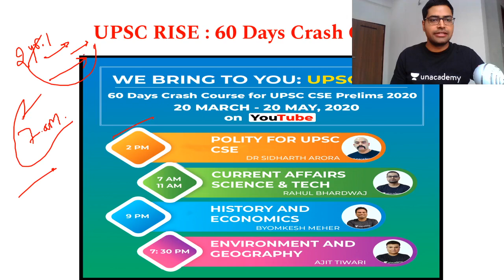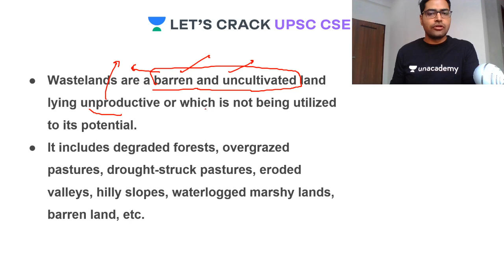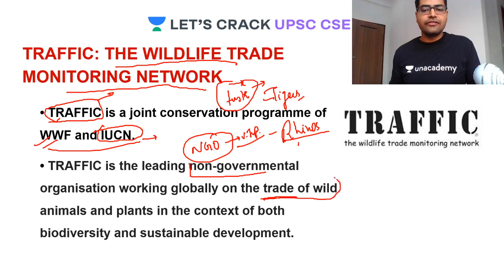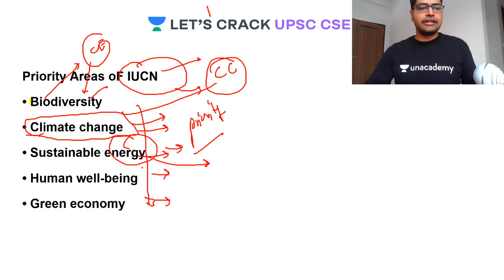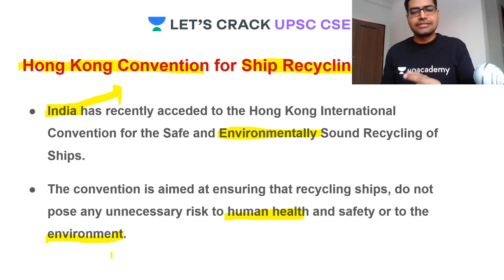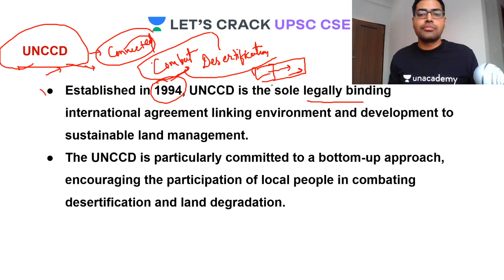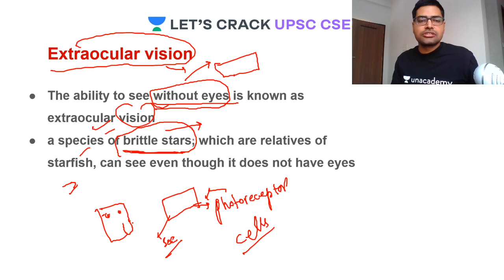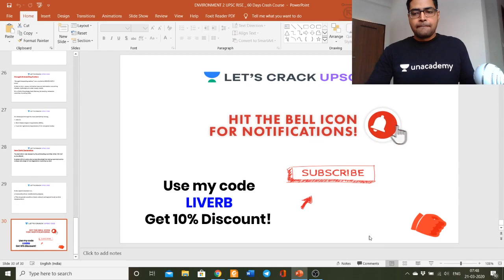Last 2 Years Current Affairs of Environment Part 2 | 60 Days Crash Course for Prelims 2020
In this video - Rahul Bhardwaj will discuss the Last 2 Years Current Affairs of Environment Part 2 of ongoing series "UPSC RISE - 60 Days Crash Course for Prelims 2020". This session is crucial for the UPSC-CSE and other Public Service examinations. The course will be conducted in Hindi and English.

Schedule for UPSC RISE - 60 Days Crash Course for Prelims 2020:

Current Affairs - 7:00 AM - Rahul Bhardwaj
Science and Technology - 11:00 AM (Tue & Fri) - Rahul Bhardwaj
Indian Polity - 2:00 PM ( Wed & Fri) - Dr. Sidharth Arora
Geography - 7:30 PM (Mon, Tue, & Wed) - Ajit Tiwari
Environment - 7:30 PM (Thu, Fri, & Sat) - Ajit Tiwari
Economics - 9:00 PM (Mon, Wed, & Fri) - Byomkesh Meher
History - 9:00 PM (Tue, Thu & Sat) - Byomkesh Meher

Unacademy Subscription Benefits:

1. Learn from your favorite teacher
2. Dedicated DOUBT sessions
3. One Subscription, Unlimited Access
4. Real-time interaction with Teachers
5. You can ask doubts in the live class
6. Limited students
7. Download the videos & watch offline